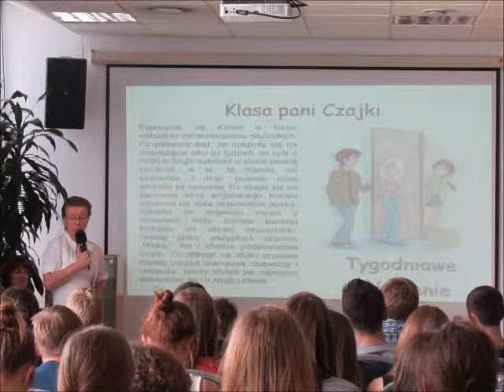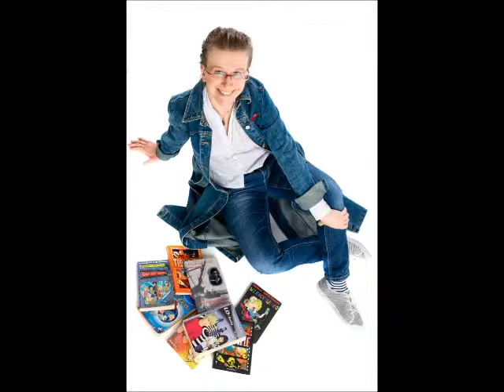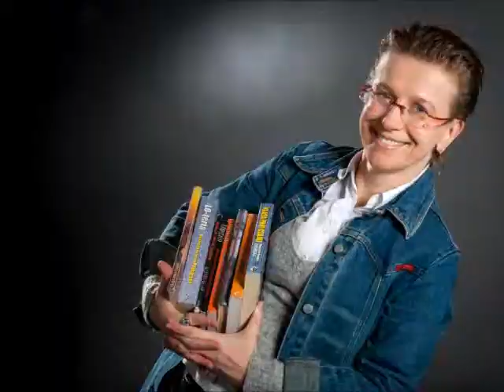Małgorzata Karolina Piekarska w Bibliotece Publicznej w Grodzisku Mazowieckim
W ramach akcji "Biblioteka ciągle w grze" odbyło sie spotkanie z pisarką i dziennikarką Małgorzatą Karoliną Piekarską.